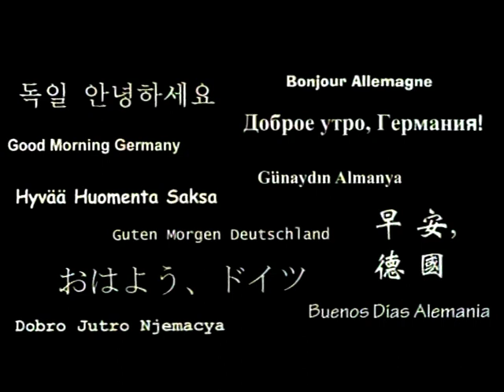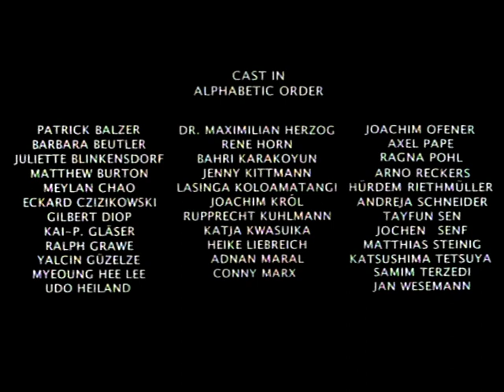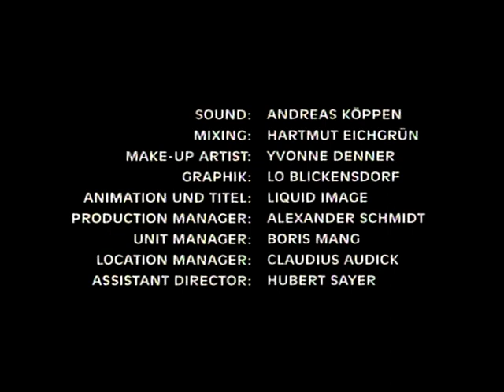GUTEN MORGEN DEUTSCHLAND, 1997, An Aykut Kayacik Film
Speieal thanks to:
Galip Keles, Janette Keles, Anja Knott, Hürkan Ziir, Hürdem Ziir, Lola Graw, Ela Marchlika, Agnieszka Nowicki, Kai Wels, DJ Jens, Apo, Kuschti, Sascha, Amela, Julia and Friedhelm Keiling (Frido)

Director and script: Aykut Kayacik
Producers:
Wolfgang Trevisany and Knut Winkler

Director of Photography: Frank Grunert
Editor: Bernd Euscher
Costum Designer: Anja Kruse